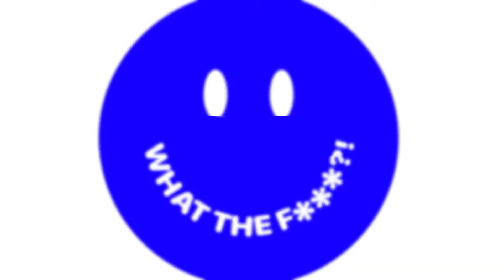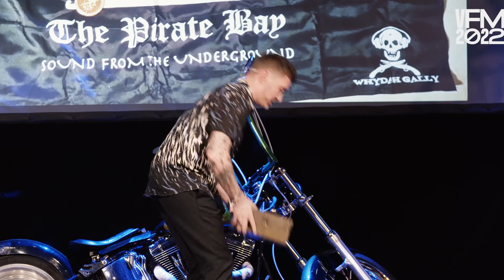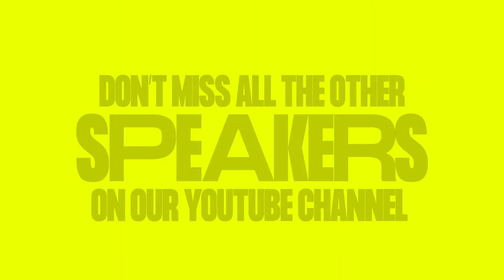VFM22 Speakers: Bengt Wessborg & Mikael Andersson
The theme of vfm22 is about a time when you screwed up - and hopefully learned something from it. Judging by those standards, us at SQLI Nordics should be very wise by now. 🤓 At vfm22, Mikael Andersson and Bengt Wessborg (founders of the company) took to the stage and told some good stories from back in the day. A lot of WTF (and hence - wisdom) guaranteed. Make sure not to miss a great keynote - rumour has it that there will even be pirates 🏴‍☠️!